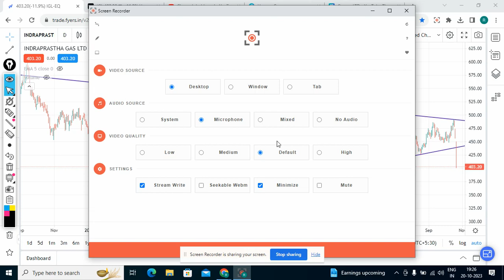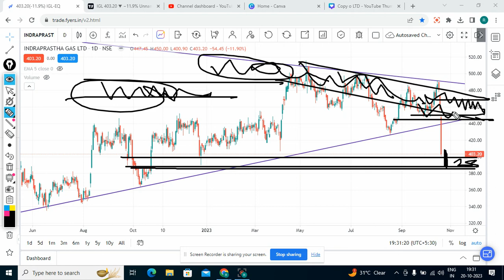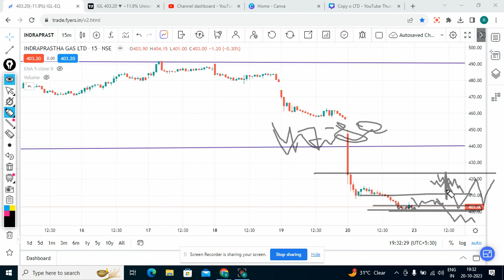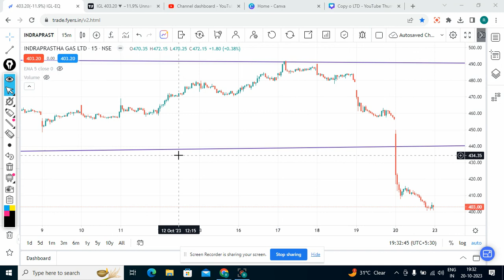Indraprastha gas limited share | IGL share latest news | IGL share latest news today/IGL share news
Buy/Sell IGL share only if it meets your terms. Please before taking any decision consult your advisor and do your own analysis.

indraprastha gas limited share,
indraprastha gas share latest news,
igl share latest news,
igl share,
igl share for long term,